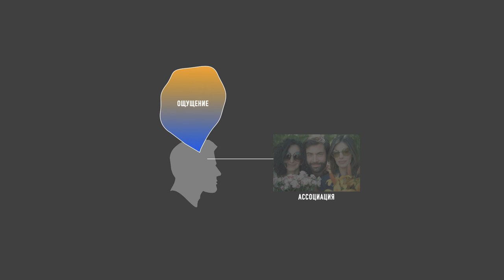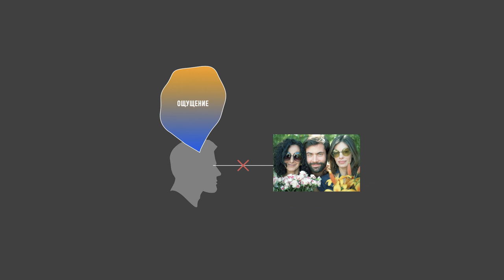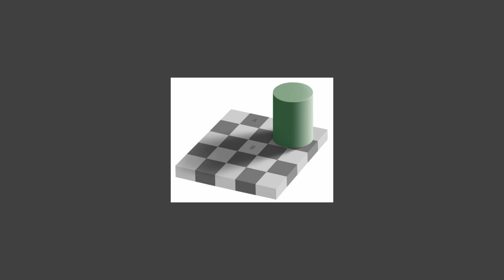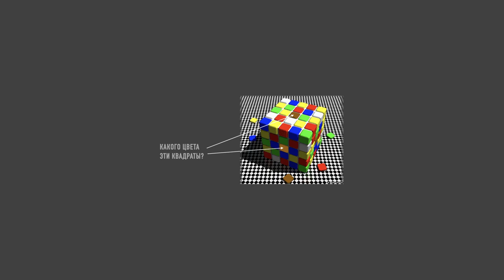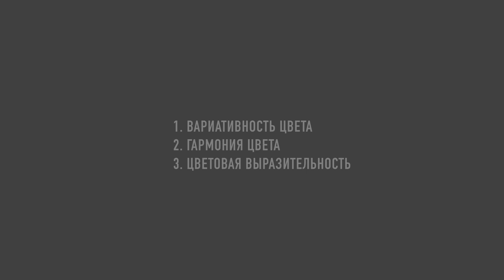Теория цвета. Часть 1. Что такое цвет?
Сегодня я расскажу вам о том, что такое цвет и покажу, как ваши глаза вас обманывают. Это вступительная часть из моей большой 3-часовой лекции, которая называется «Как научиться видеть цвет».

КАК НАУЧИТЬСЯ ВИДЕТЬ ЦВЕТ
Теория цвета
Часть 1. Что такое цвет

00:00 Приветствие
00:16 Восприятие звука
01:15 Определение цвета
02:07 Иллюзия 1. Голубые полосы
02:33 Иллюзия 2. Черные точки
02:53 Иллюзия 3. Цветные круги Манкера-Уайта
03:35 Иллюзия 4. Яркость ч/б квадратов
04:00 Иллюзия 5. Какого цвета квадраты на Кубике Рубика?
04:35 Иллюзия 6. Как увидеть цвет на ч/б фотографии
07:07 Вывод
07:45 Критерии при работе с цветом
08:02 Послесловие